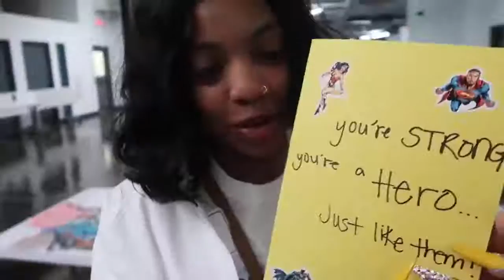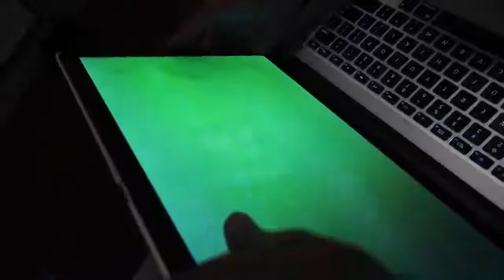Vlogs By DK4L! Baby Eating A Lemon For The First Time VLOGTOBER DAY 20